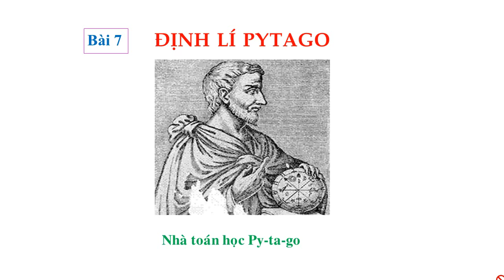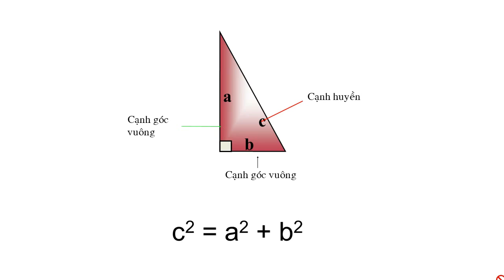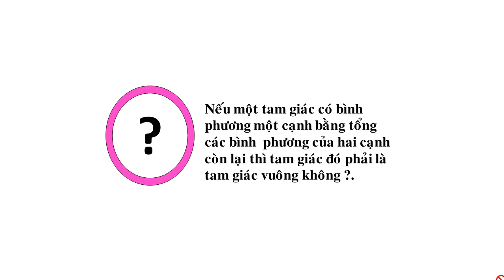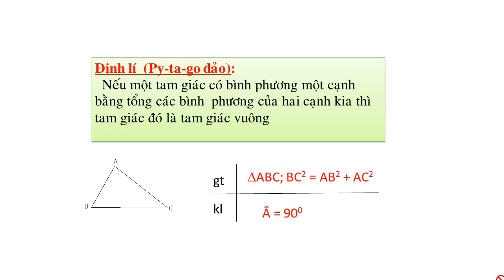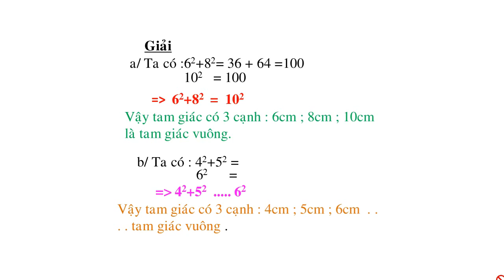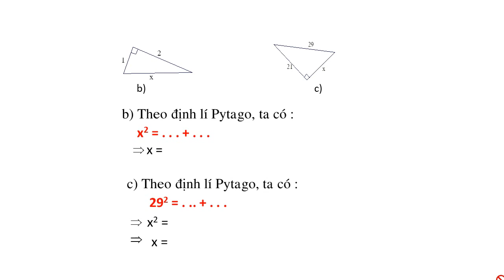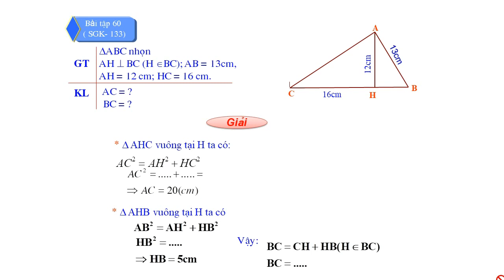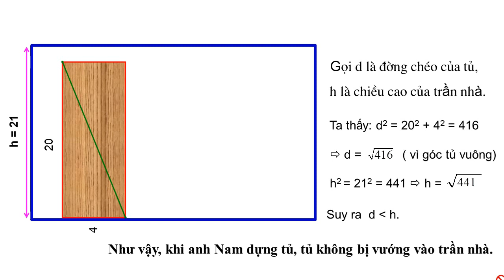HÌNH 7: ĐỊNH LÝ PITAGO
Nắm được và hiểu định lý Pitago thuận, định lý Pitago đảo
Biết vận dụng định lý Pitago vào giải các bài toán hình học về tìm độ dài cạnh của tam giác vuông. Biết vận dụng định lý Pitago đảo vào việc xác định một tam giác có phải là tam giác vuông hay không. Biết vận dụng định lý Pitago đảo vào việc xác định 3 số đo có phải là số đo của ba cạnh một tam giác vuông hay không.